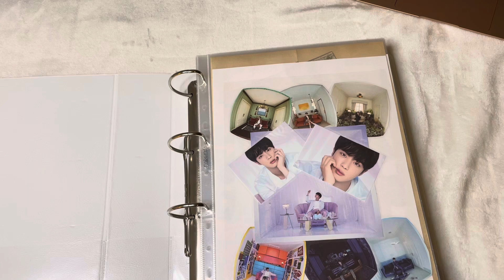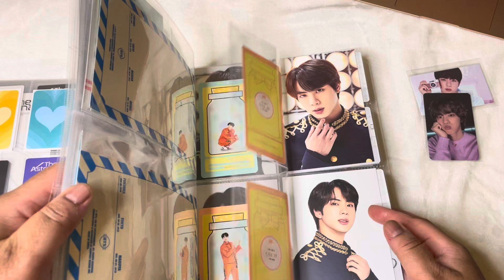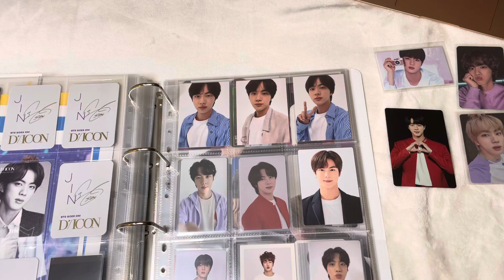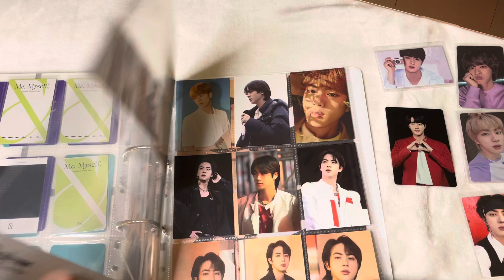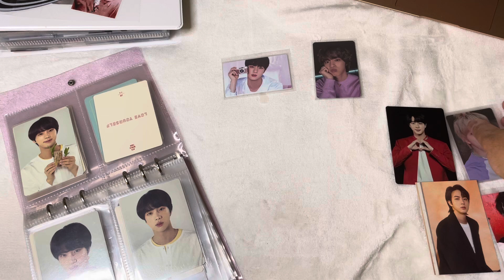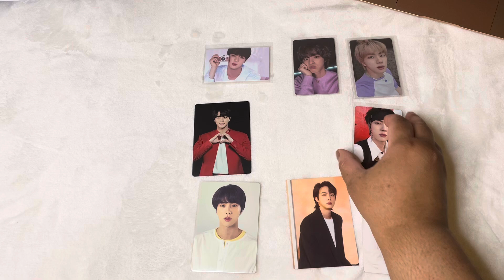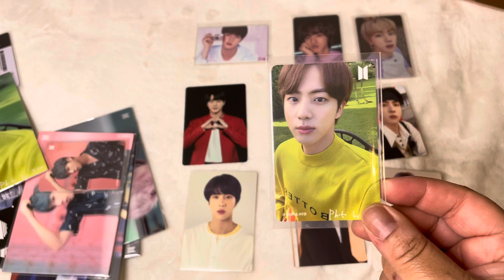JIN TOP 9!!! WELCOME HOME JIN!!!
We made it armys Seokjin is finally done with his 18 months of active service! To celebrate, I’m going through my top 9 favorite photocards . Enjoy!